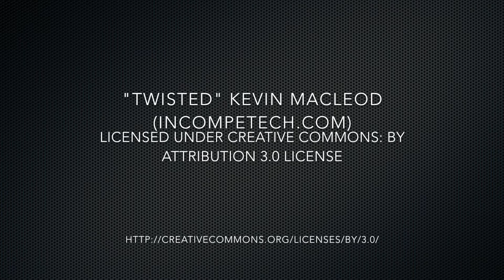Inside SPE #14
presents: A sneak peek at Special Print Edition #14 of Blacktop, The Magazine. Take a look at all the FuelFedFun.